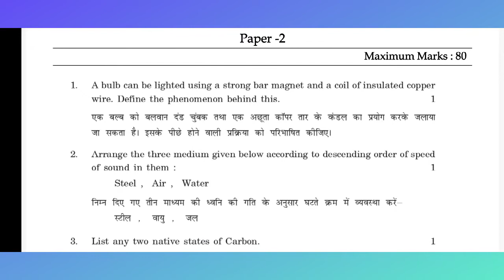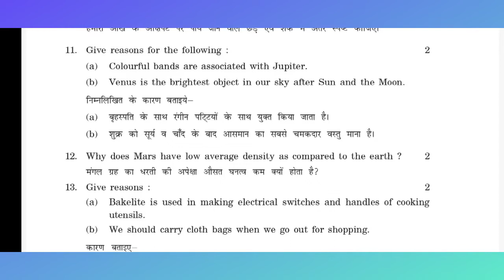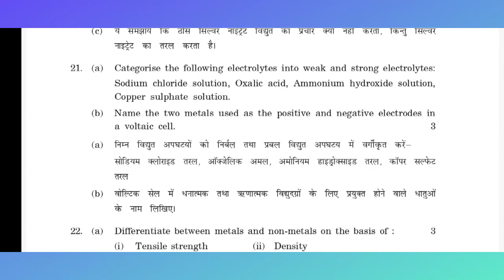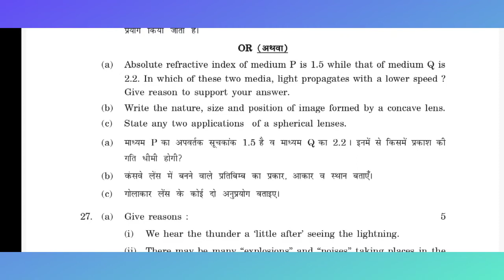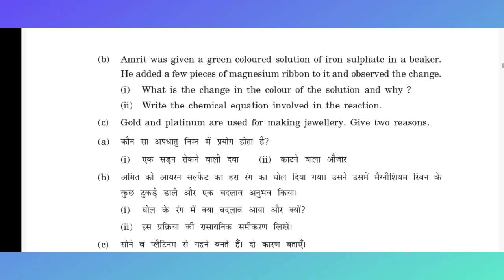DAV Class 8 Science Sample Question Paper For Final Exam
Hello guys
Welcome to Study Hub 'Let's Crack It' youtube channel.
Here is the sample paper of Science. This sample question paper will be beneficial for dav class 8 students. The questions given in this question paper are in English as well as in Hindi.